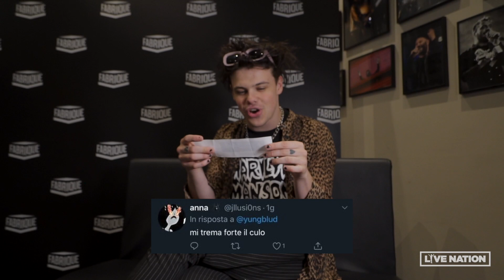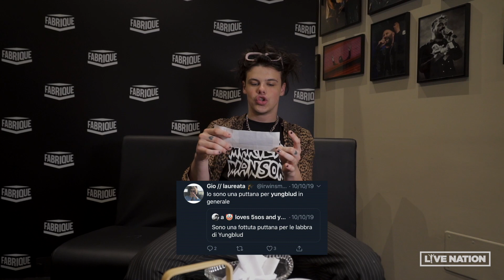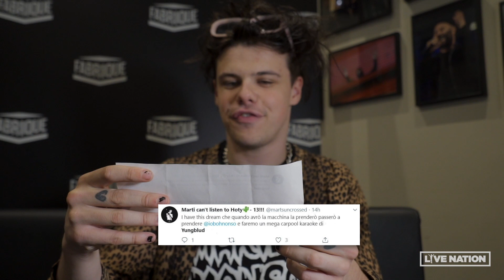A Cup of Tweet con Yungblud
Yungblud, il suo tè preferito e una ciotola piena di tweet imbarazzanti.